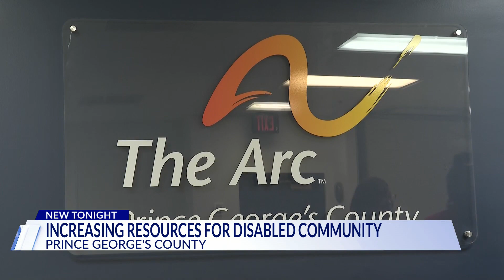Program for people with intellectual, developmental disabilities gets $800,000 in federal funding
A program for people with intellectual and developmental disabilities in Prince George's County now has the chance to increase their resources and outreach with a nearly an $800,000 federal grant.